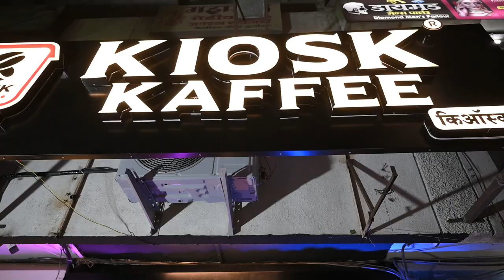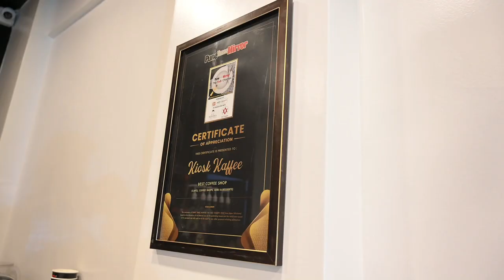kiosk Kaffee - Pradhikaran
ABC Square Building, Chatrpati Sambhaji Chowk , Pradhikaran, Pune